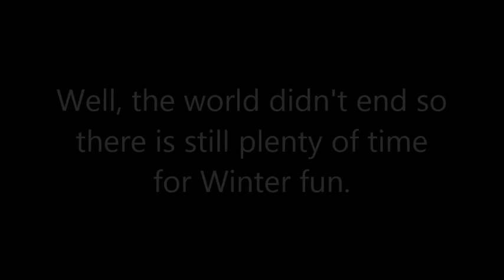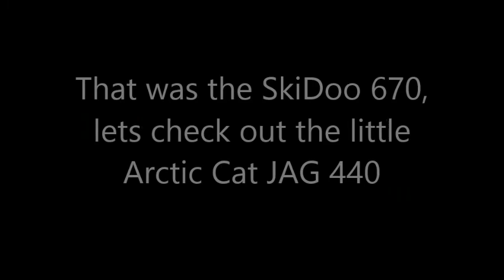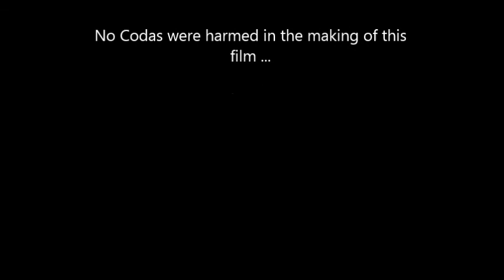Winter in Rural Canada 2013 (Snowmobiles, pets and other funstuff)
Just some pics and some video of us running around our village this winter, lots of snow and lots of good winter weather. Great for sledding or whatever else you wish to do outside in the winter.